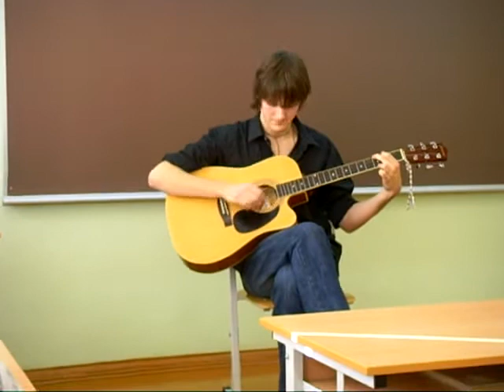Поздравление одноклассницам (4) KVS Братская любовь